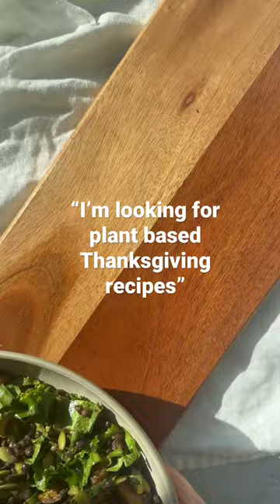Plant based thanksgiving recipe inspiration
Appetizers/sides
1.)Acorn squash kale salad
2.)Cauliflower soup
3.)Carrot tomato soup
4.)Acorn squash with tahini sauce

Main courses
1.)Mushroom lentil risotto (my most popular recipe!)
2.)Chickpea butternut squash casserole

Dessert
1.)Apple pie cookies
2.)Pumpkin cake
3.)Pumpkin banana bread